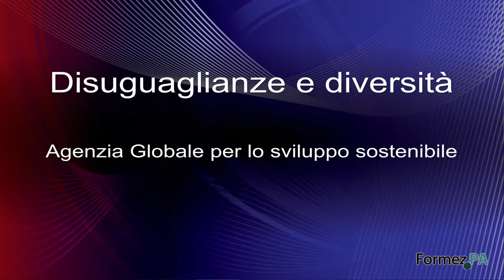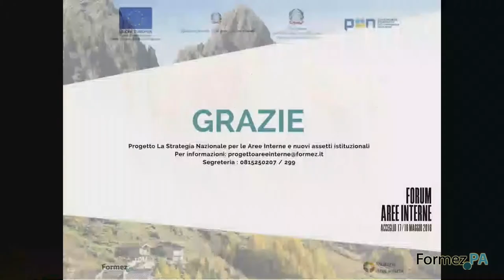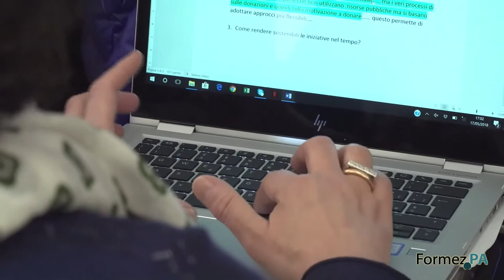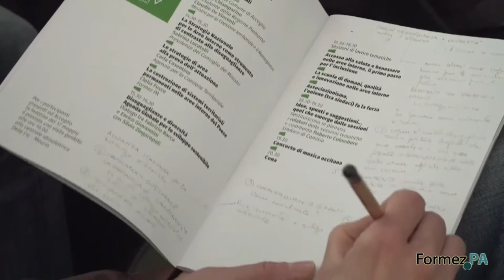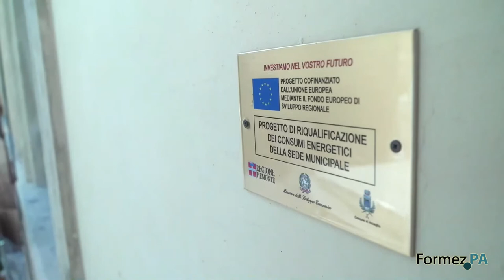Forum Aree Interne 2018: Agenda Globale per lo sviluppo sostenibile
Acceglio (CN) - Plenaria primo giorno - 17 maggio 2018

“Agenda Globale per lo sviluppo sostenibile”
Dialogo tra Fabrizio Barca e Enrico Giovannini
con Silvia Zingaropoli